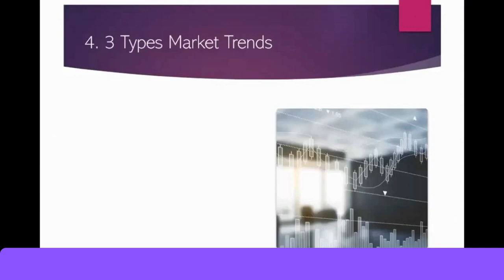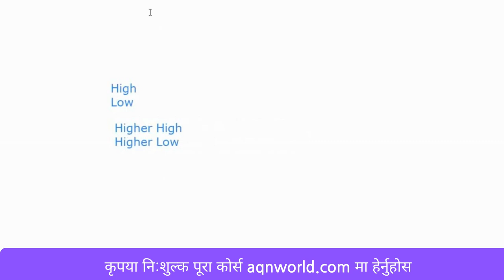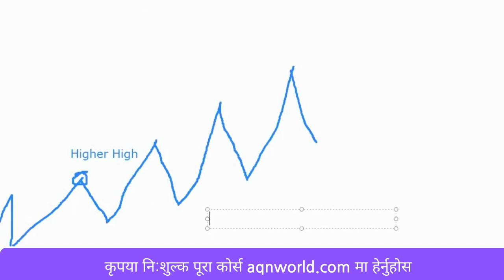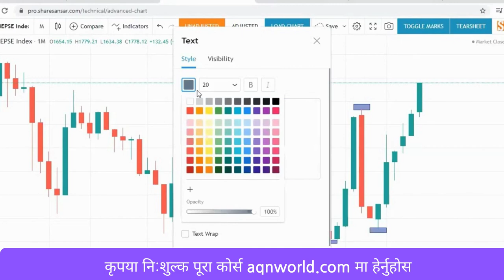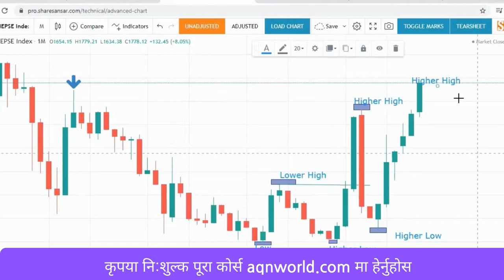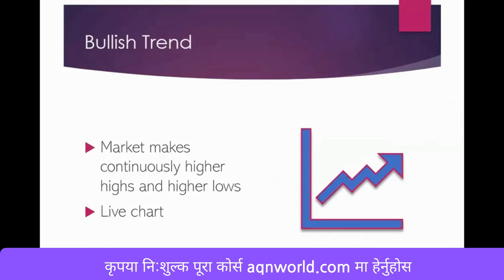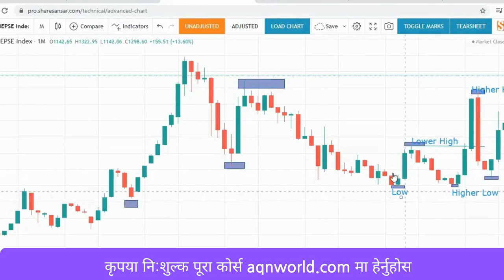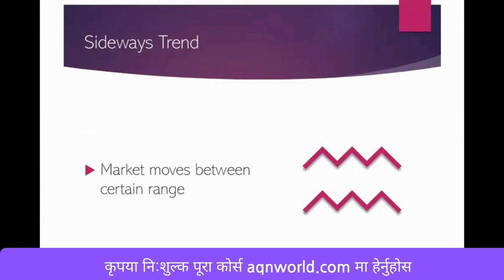Technical Analysis Training in Nepali - Dow Theory | Lesson 4 | 2/19/2022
Free Technical Analysis Training Series - Dow Theory Lesson 4 2/19/2022
Every market  move has 3 trends
* Bullish Trend
* Bearish Trend
* Sideways Trend

Remember Us For
Nepse Analysis
nepse market depth
Nepse Chart Patterns
Online Share TrainingNepse Technical Analysis Training
nepse chart analysis
latest nepse analysis